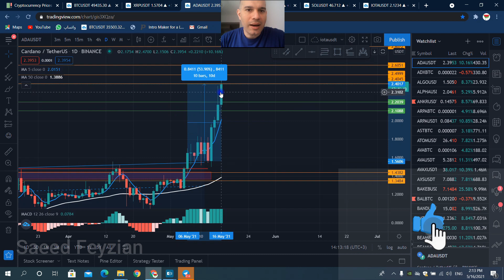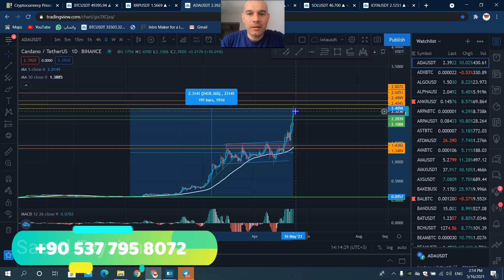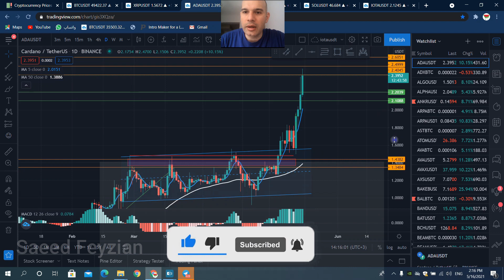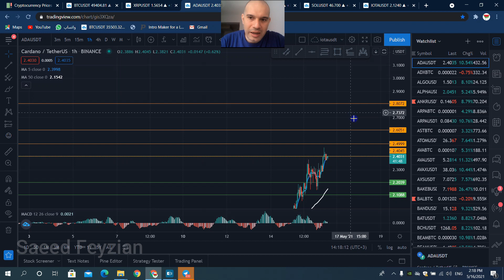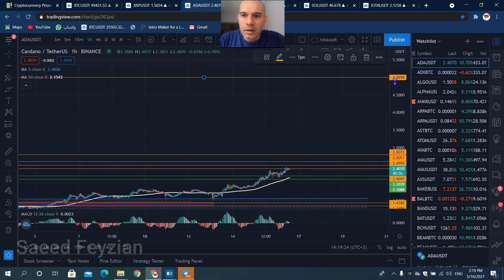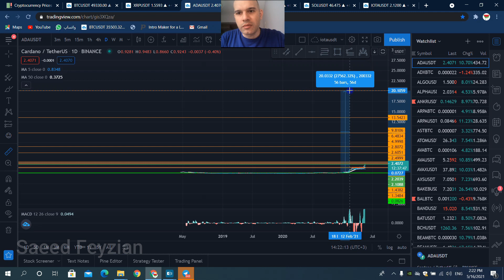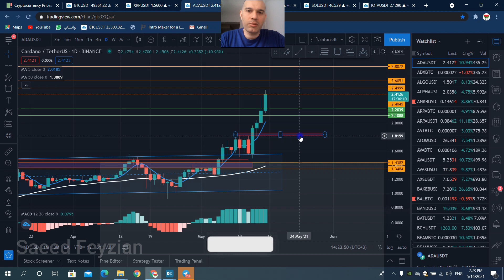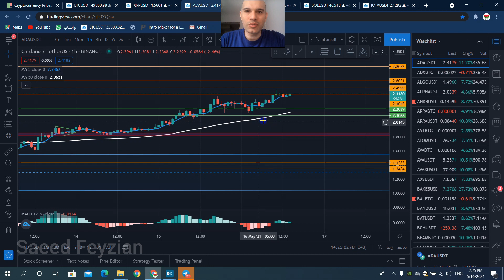یکی از ارز های پر سود ن که تو م باید داشته باشی